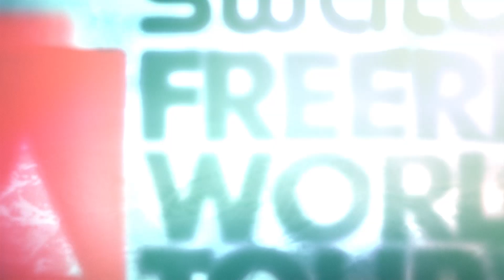GoPro Run Fabio Studer - Haines Alaska - Swatch Freeride World Tour 2016